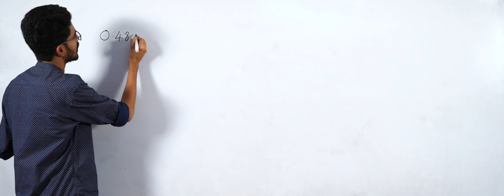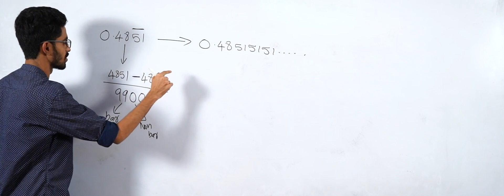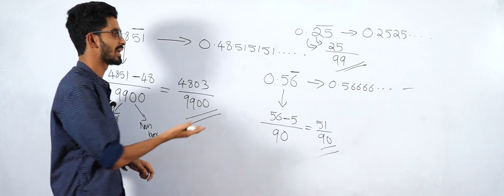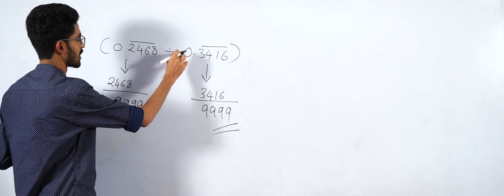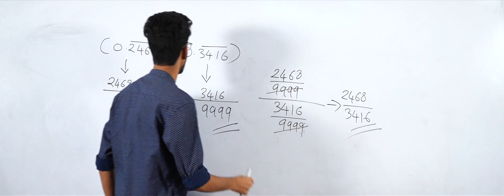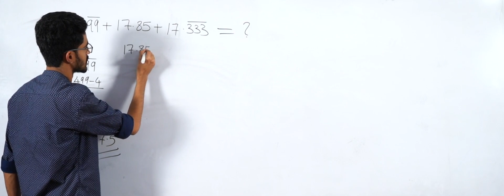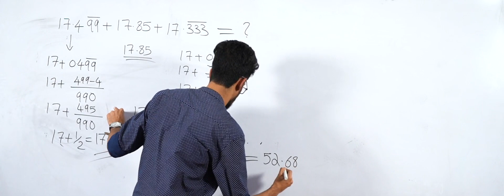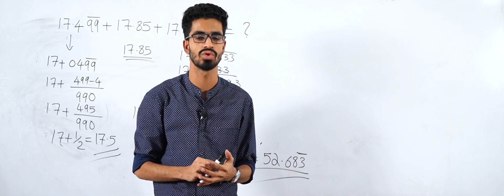Fractions&Decimal | Quantitative Aptitude | For placement tests&competitive exams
This video is helpful to understand some important points on fractions and decimals

TJ LECTURES - You can explore  mathematical skills which is extremely helpful to crack your exams...